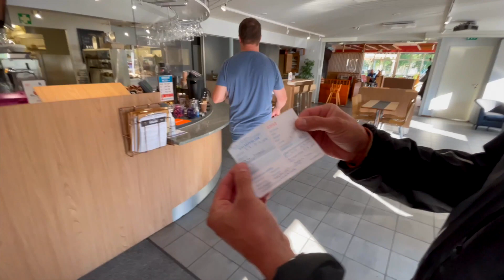Lake Puruvesi Fresh Water Spearfishing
This is a presentation video for the 1 st CMAS Fresh Water European Championships. Lake Puruvesi 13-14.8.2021